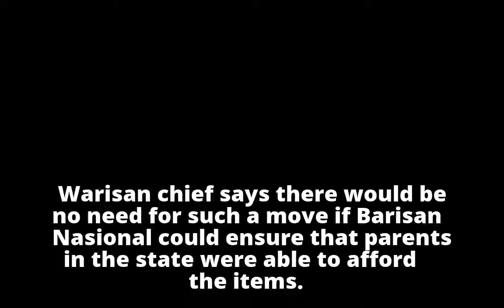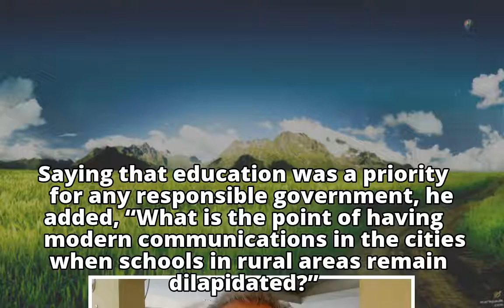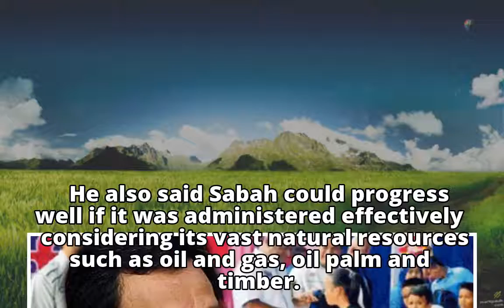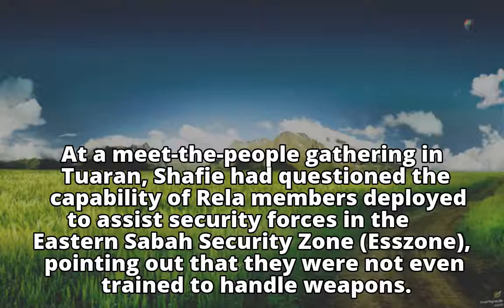Shafie mocks BN’s distribution of school bags in Sabah